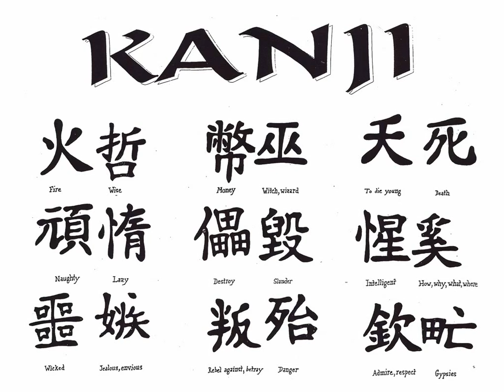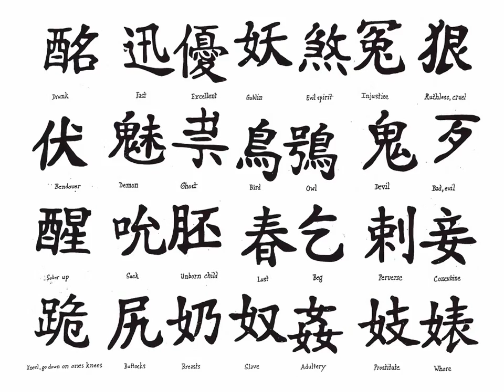New Sample Tattoo Collection 9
New Sample Tattoo Design Collection..

Design with famous artist tattoo designer
All amazing tattoos here,

in this video inclues only tatto0 design,
which help learn and draw a designer tattoos

Its All in One Place.
greate collection its here..

New Sample tattoosss.

Your Right Choise.